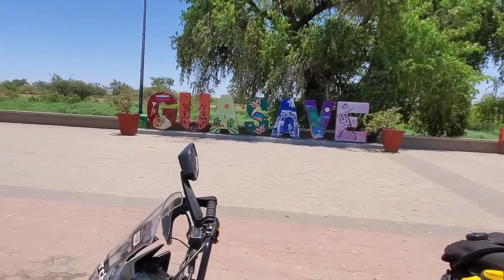sinaloa fierro por la 300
Amigos no olviden que si me quieren seguir en tiempo real en la ruta de costa acosta, pueden entrar al canal tio yorch mx